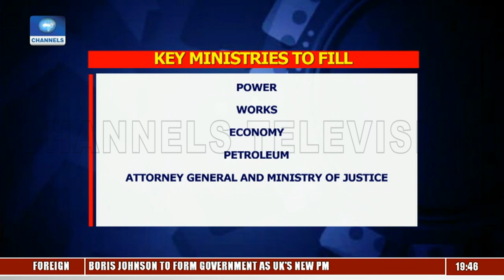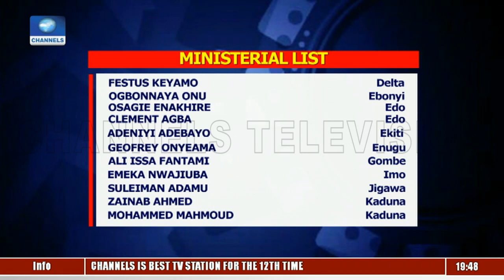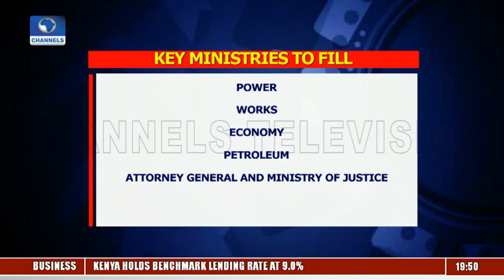'Take A Bow And Go', Good For National Development?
Politics Today